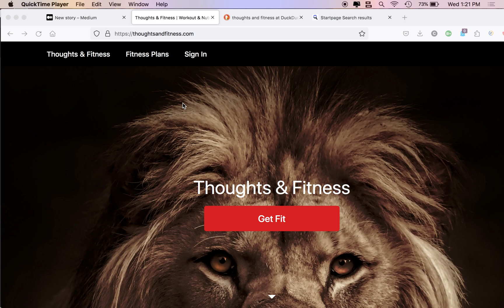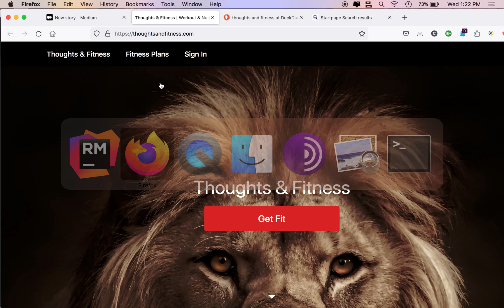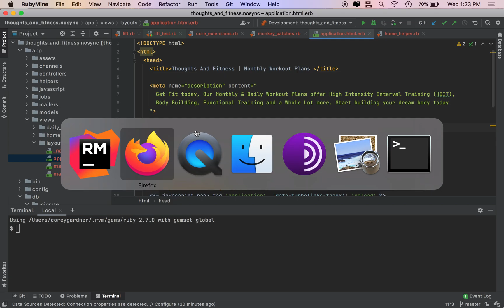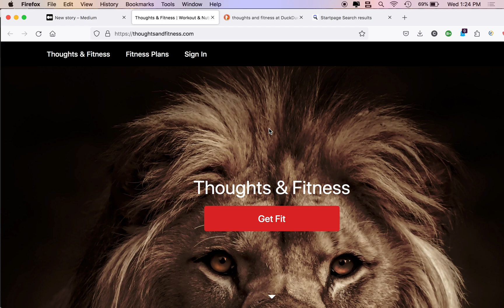SEO For Web Development | Ruby on Rails SEO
SEO Basics For Full Stack Web Developers , Youtubers and Podcasters